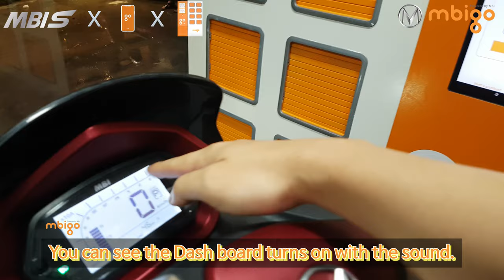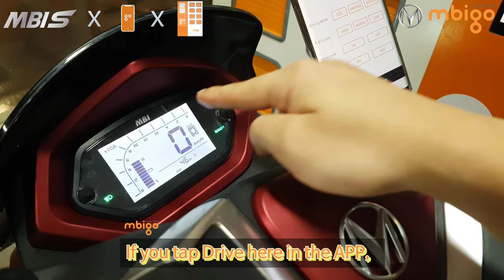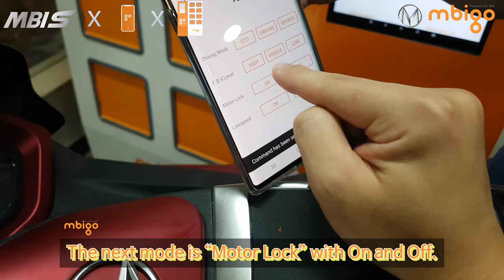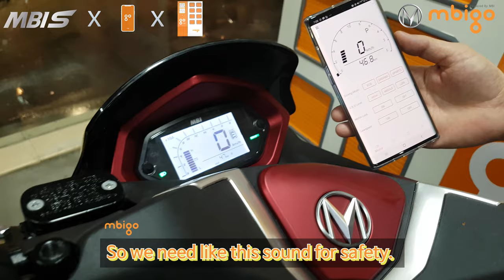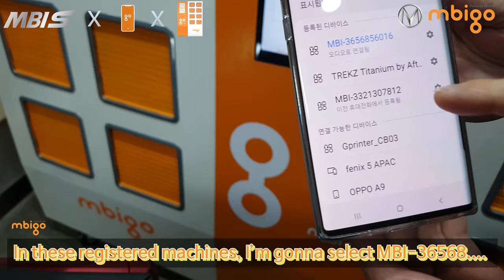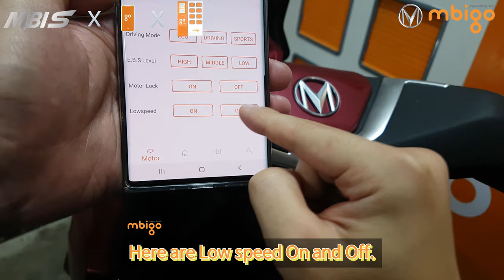MBI S 🛵 x mbigo 📱 x SBS ⛽ (ft. SAMSUNG GALAXY S10)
mbigo(앱)을 통해 MBI S(차량)에 로그인하는 영상입니다. mbigo 앱과 함께 그 외에 다양한 기능들도 확인해보세요!!

- BGM info : 🎵 이승철(Lee Seung Chul) - My love

Powertrain(Motor, Controller, Reduction Gear/Transmission)
Transmission(with motor)